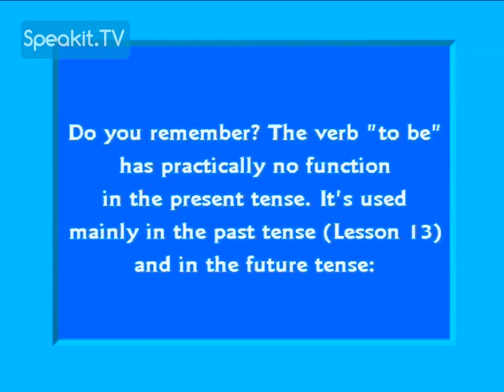Welcome to HEBREW | Lesson 23: At the Fortuneteller | Speakit.tv (3421-23)